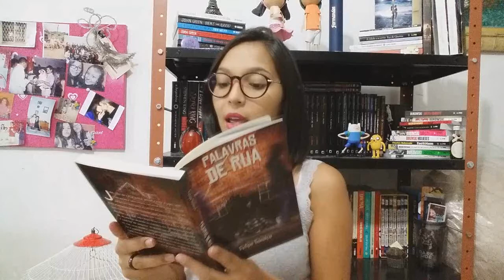Palavras de rua, Felipe Saraiça | Bibliotecar